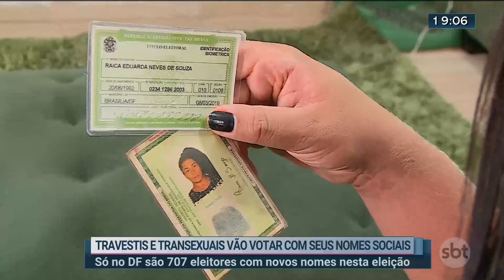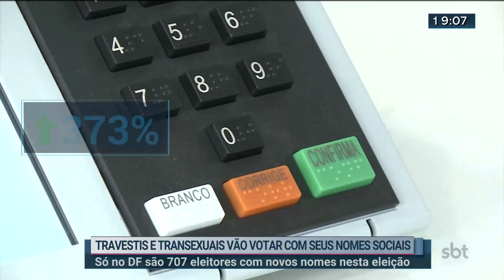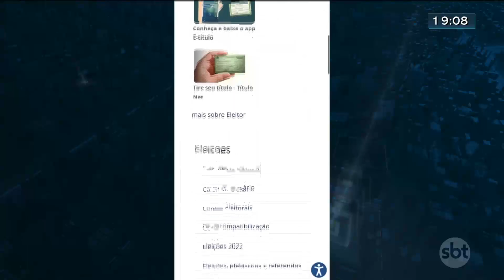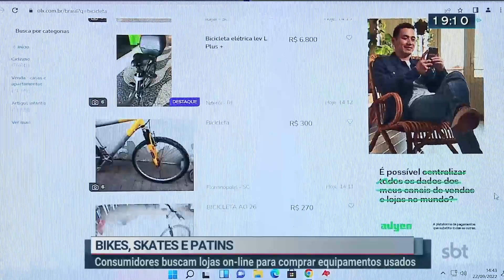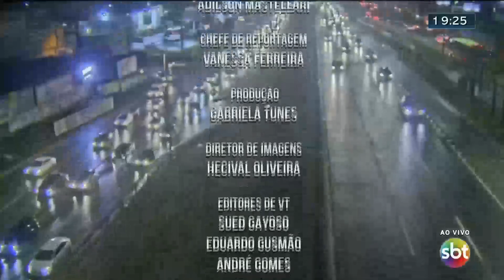Notícias do SBT Brasília 2ª Edição | 22/09/2022